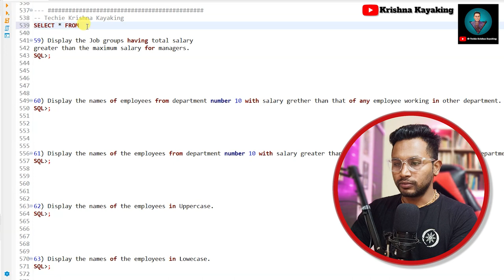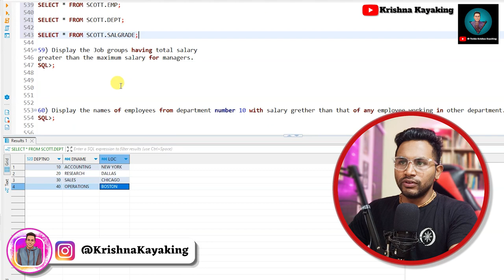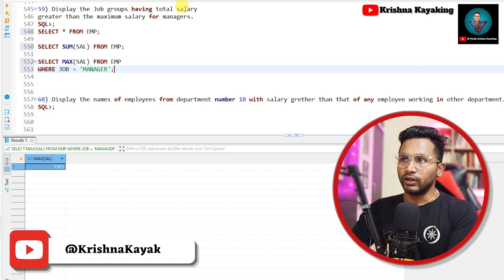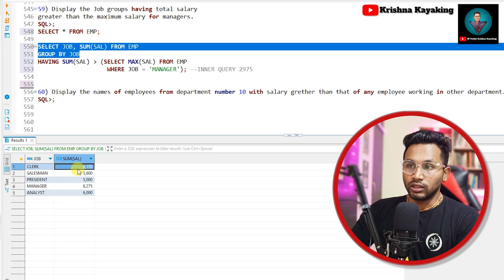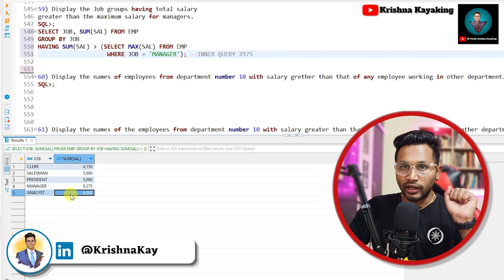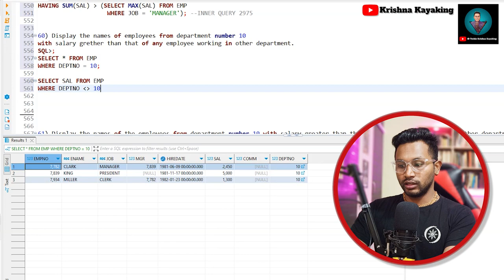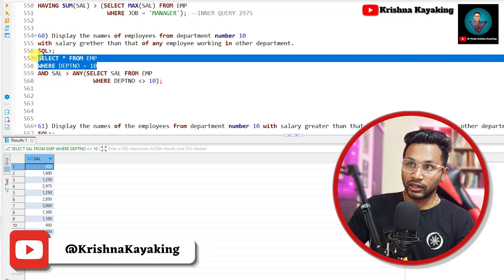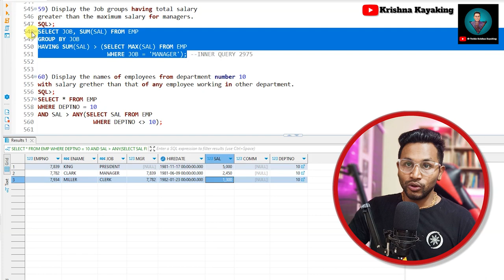🔥PART 9 - चलो फोड़ो SQL Interview - Group By, Having, Sub-queries testing sql etl bigdata 💯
Happy querying! 💪✨

PODCAST
1. 7LPA to 35LPA 🔥15 Offers! A Journey from Support Engineer to Software Tester -Inspiring Tester Story

2. NIGHT SHIFT JOBS to 15+ OFFERS in BigData 😍 3 LPA in SUPPORT ROLE to 35+ LPA CTC as BigData TESTER